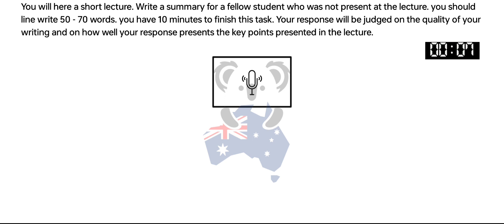PTE - Summaries spoken test (Part-3) Dec Exam Prediction | Pte summarize spoken text. BEATthePTE max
PTE - Summaries spoken test (Part-3) Nov Exam Prediction | Pte summarize spoken text. BEATthePTE max
This practice session covers the PTE: Summarise spoken text real exam questions that have a high probability of being repeated.

We have tried to incorporate the Summarise spoken text with a timer to help prepare yourself for the test day.

Make sure that you practise these Summarise spoken text questions before appearing for your next PTE exam, so that it can drastically improve your chances for getting your desired score 65+ (or) 79+

Task Description:
This  is one of the listing task questions that tests your listening and writing skills. You will have to summarise the key points in a short lecture within 50-70 words in 10 minutes. You will generally come across 2-3 questions of this type on your test day.

Instructions:
- While the short lecture audio is playing, try to note down the key points in the audio in your notebook.
 - Once the lecture is completed the 10 minutes count down timer starts for your to write the summary for the lecture with in 50-70 words.

search led